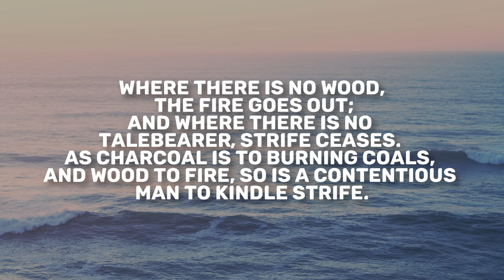Proverbs 26 | Daily in the Word | John Spencer